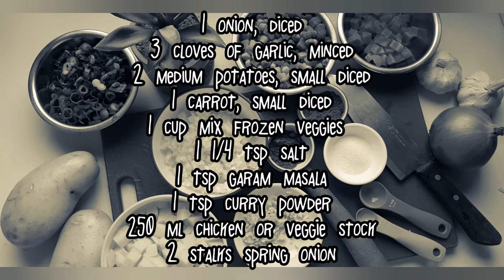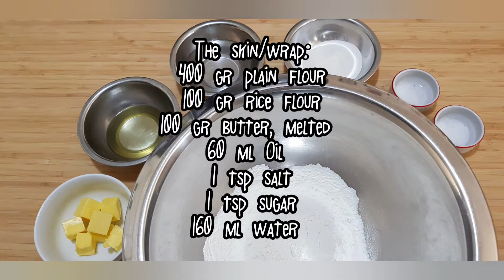Vegetable Curry Puff || Pastel isi Kari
Made by: kidscookbest
Featuring: Jamie and Clara

Filling Ingredients:
2 tbsp olive oil (minyak olive/ minyak goreng)
1 onion, finely diced (bawang bombay, cincang halus)
3 cloves of garlic, minced (bawang putih, cincang halus)
2 potatoes, small diced (kentang, potong dadu kecil)
1 carrot, small diced (wortel, potong dadu kecil)
1 cup mix frozen veggies (campuran sayuran beku)
1 tsp garam masala *
1 tsp curry powder *
1 ¼ tsp salt (garam)
Pepper to taste (lada)
250 ml veggie/ chicken stock (kaldu ayam/ kaldu sayur)
2 stalks of spring onion, slice (daun bawang)

Skin/wrap:
200 gr plain flour (tepung terigu)
100 gr rice flour (tepung beras)
1 tsp salt (garam)
1 tsp sugar (gula)
60 ml oil (minyak)
100 gr butter, melted (mentega, leleh)
160 water (air)

* Garam masala is a spice blend widely used in Indian cuisine. It made from whole spices of cinnamon, mace, peppercorns, coriander seeds, cumin seeds, and cardamon pods are toasted in a pan to release their aromatic flavors, then ground to a powder.
(Garam masala adalah campuran bumbu yang biasa dipakai di masakan India. Terbuat dari kayu manis, bunga pala, biji lada, ketumbar, jinten, dan kapulaga, di jerang di atas wajan untuk melepaskan aroma kemudian ditumbuk halus.)

* Curry powder is usually a mixture of turmeric, chilli powder, ground coriander, ground cumin, ground ginger and pepper, and can be bought in mild, medium or hot strengths.
(Bubuk kari adalah campuran dari kunyit, cabe bubuk, ketumbar bubuk, jinten bubuk, jahe bubuk dan lada, dan bisa dibeli dalam kemasan sedang, medium dan pedas.